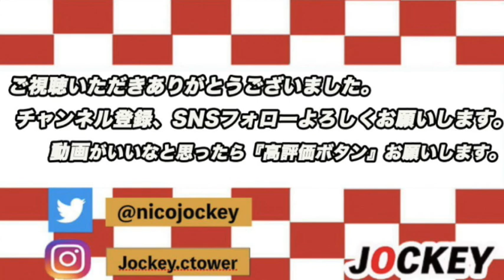三宿菜々！アモーレ橋本とガチバトル？？過去番組で何が！？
▼番組詳細

◆番組概要
オッパショ石によるジョッキー

◇出演者：オッパショ石　三宿菜々

◆番組の全貌は【ニコ生、FreshLive、FC2 】のお好きな３サイトで！

▼【JOCKEY】紹介

一部マニアの間で人気の凄腕プロデューサー神戸敏行こと通称『ズラさん』が手がける視聴者参加型有料ネットバラエティ！アイドル、セクシー女優から若手凄腕芸人まで幅広い分野のキャストが生放送中に大暴走！！ゆるーいトークから地味な罰ゲーム、過激な下ネタ、民法のプロデューサーの悪口まで、地上波では絶対放送出来ない面白さがここに！！！こんなに視聴者と近い距離の番組は他にありません！大手三大ネット配信サービスサイト【ニコ生、FC2,　FreshLive 】にて毎週平日19時半から24時まで絶賛生放送中！！！